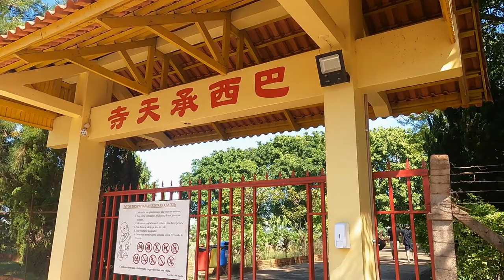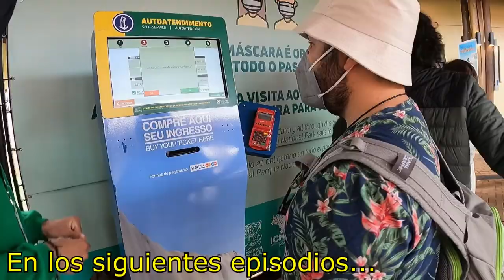FOZ DO IGUAÇU: Visitando un Templo Budista | Brasil Ep.2 🇧🇷 - RICARDO LEÓN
En esta oportunidad visitamos un Templo Budista en Brasil